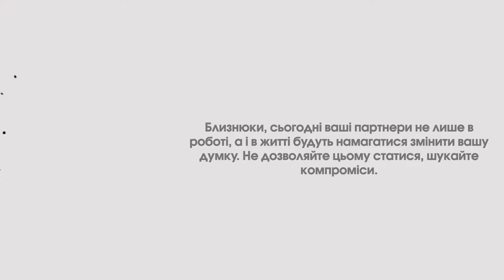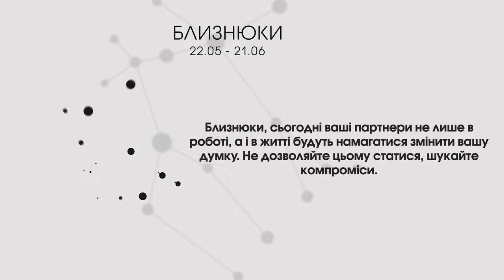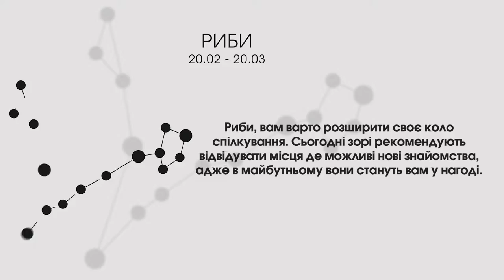21 грудня: день кросворду та розмова з чемпіоном кікбоксингу | Ранок LIVE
Доброго ранку, друзі! На календарі – 21 грудня. Сьогодні День народження кросворду🗞  До речі, творцем першого кросворду був журналіст Артур Уїнн. Він винайшов новий підхід у роботі зі словом: уклав літери в клітини, клітини розмістив у смужки і назвав нову головоломку "cross-word puzzle".

Сьогодні у "Ранку LIVE" будемо говорити про справжній та складний спорт – кікбоксинг із чемпіоном Юрієм Зубчуком, який є володарем Кубку Європи та Кубку Світу😊